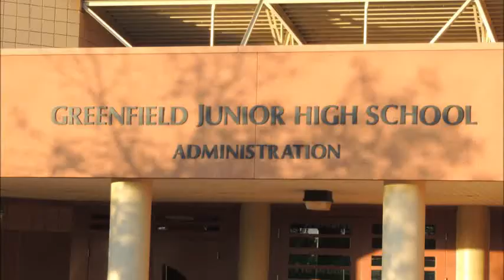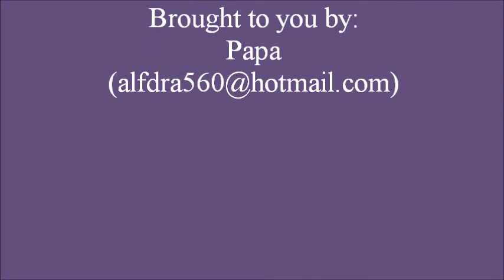A Musical Mardi Gras Greenfield Junior High School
Greenfield Jr. High Jazz Concert October 1, 2019
Includes only performances by the 7th grade.